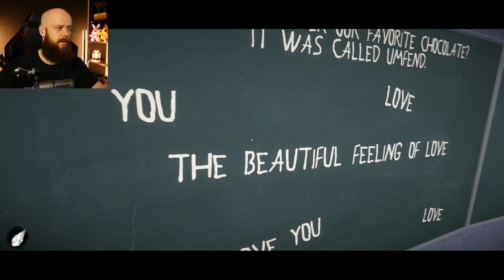🔥 DOSTAŁEM OD NIEJ BARDZO DZIWNY PREZENT - UMFEND #3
🔥 MAIL BIZNESOWY!

📮 Chcesz mi wysłać paczkę? TRZYMAJ ADRES:
Andrzej Dyszkiewicz
90-971 Łódź 79